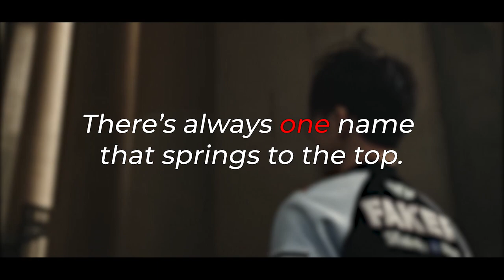T1 Faker Movie "THE MID LANE LEGEND" | League of Legends Montage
T1 Middle Faker (Unkillable Demon King) Montage

~=~=~=~►Featured Creators◄~=~=~=~
Faker's Socials:

~=~=~=~►Music Used◄~=~=~=~
(In Order)
0:00 Warptech ft. Cory Friesenhan - Resolution
1:50 3rd Prototype - I Know
5:49 Chris Later & Dany Yeager - There's Nobody Else
8:28 League of Legends & Toyko - Ever Fall

T1 is a Korean team owned by SK telecom CS T1 Co., Ltd., the joint venture between SK Telecom and Comcast Spectacor. They were previously known as SK Telecom T1.
Lee "Faker" Sang-hyeok (Hangul: 이상혁) is a League of Legends esports player, currently mid laner and part owner at T1.

League of Legends is a 2009 multiplayer online battle arena video game developed and published by Riot Games for Microsoft Windows and macOS. Originally inspired by Defense of the Ancients, the game has followed a freemium model since its release on October 27, 2009.